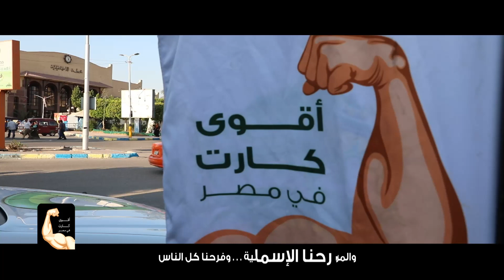عربية المهرجانات - الإسماعيلية